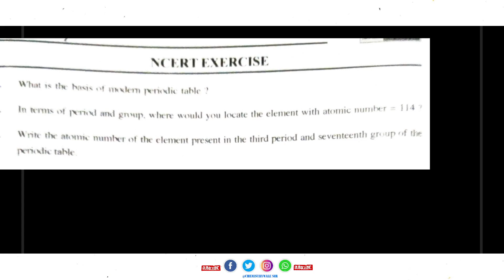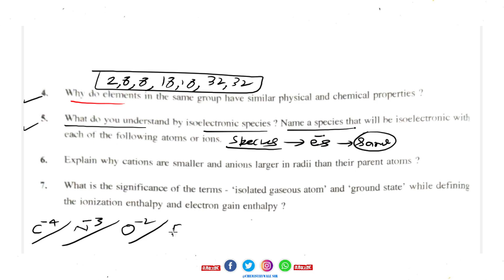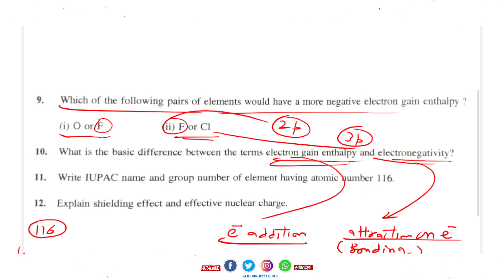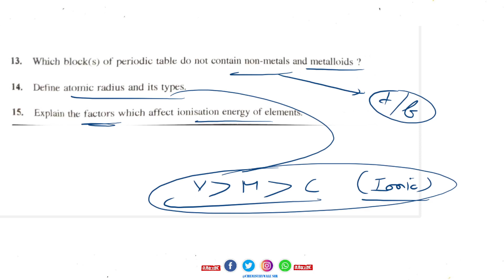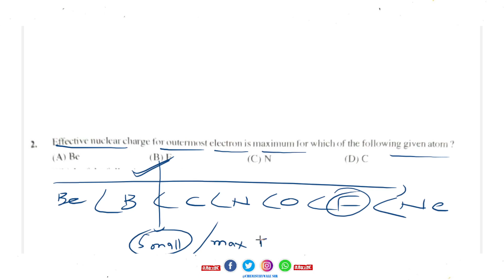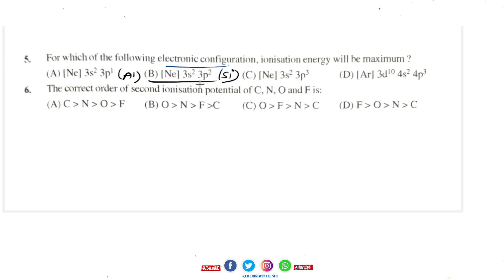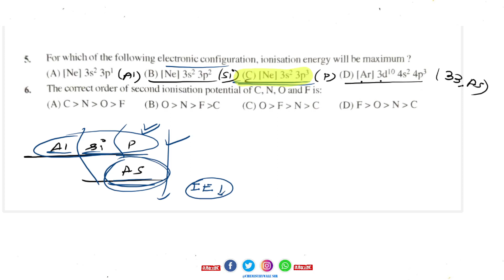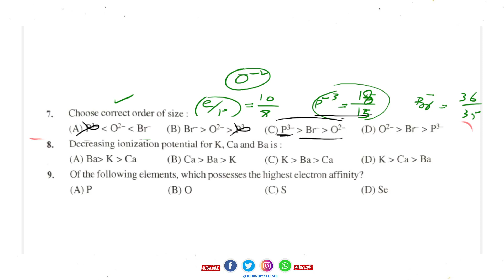allen periodic table practice